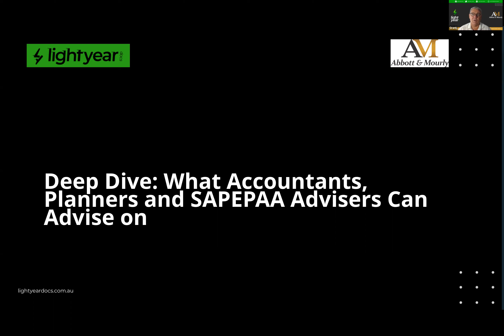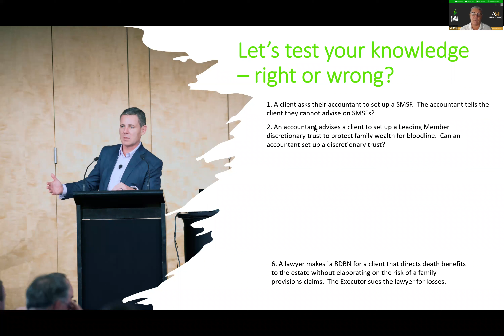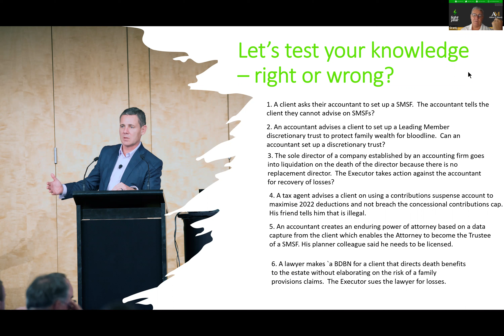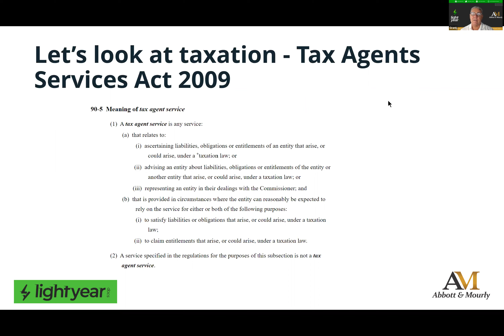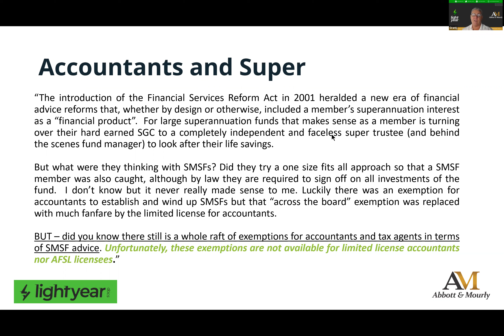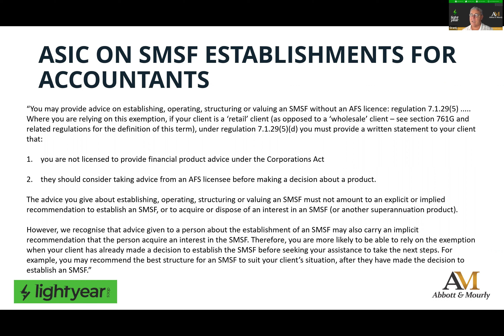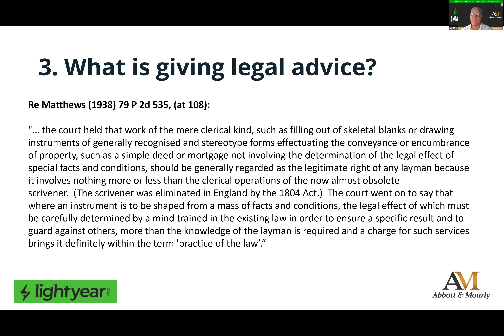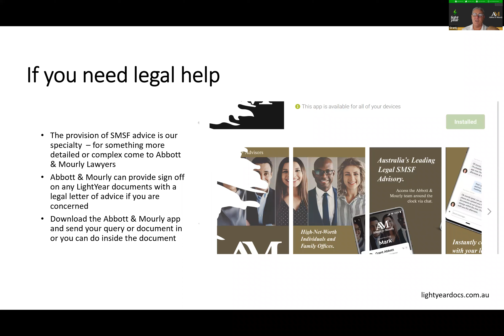What is legal advice - tax, super, wills, trusts and companies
In this session the Abbott & Mourly legal team will review what is and is not a legal service by way of a review of amendments, variations, rectifications and other measures including creation of SMSFs, providing tax advice, establishing trusts, companies, Wills, EPOAs and other documents.

For SAPEPAA certified accredited advisers we will also consider the competency standards and what is required to provide SAPEP advice and where the line is drawn for providing legal advice.